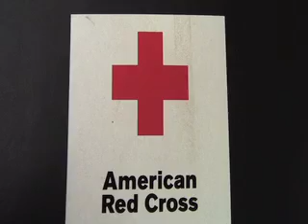Clackamas students take a stab at donating blood.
The American Red Cross and ASG hosted a blood drive at the CCC Oregon City campus on January 18th and 19th.